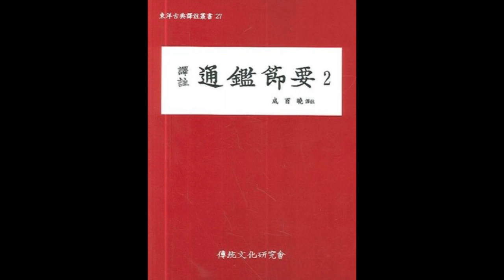통감절요2 68강 p339 두주 6